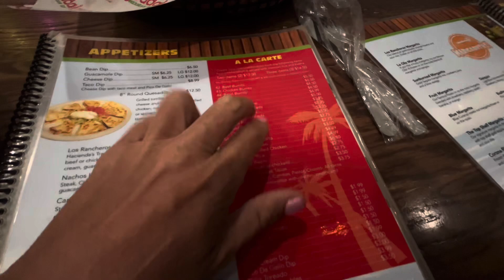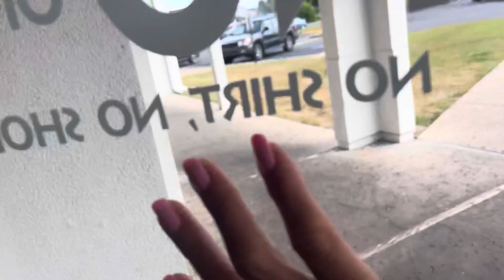Guadalajara Mexican Grill Mukbang 🌮